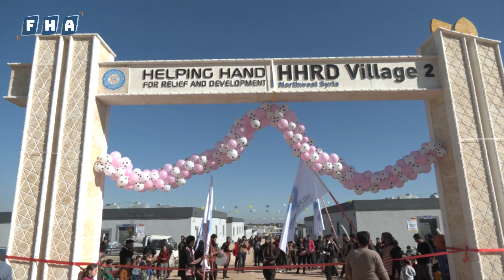افتتاح قرية يد العون 2 السكنية في منطقة غصن الزيتون بالقرب من مدينة عفرين وتتألف من 250 شقة سكنية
بدعم من جمعية "يد العون" للإغاثة والتنمية الإقليمية، وبتنفيذ من جمعية "أنصر" وبالتنسيق مع منظمة آفاد التركية ومجلس عفرين المحلي، افتتاح قرية "يد العون 2" السكنية في منطقة غصن الزيتون، بالقرب من مدينة عفرين، وتتألف القرية من 250 شقة سكنية مخدمة بشكل كامل، وتضم القرية مدرسة ومسجد ومحال تجارية وحديقة للأطفال ومرافق خدمية، حيث تم توزيع الوحدات السكنية لفئة متضرري الزلزال، بحضور ياسر الخولي المدير الإقليمي لجمعية "يد العون" ومسؤول جمعية انصر في شمال حلب.